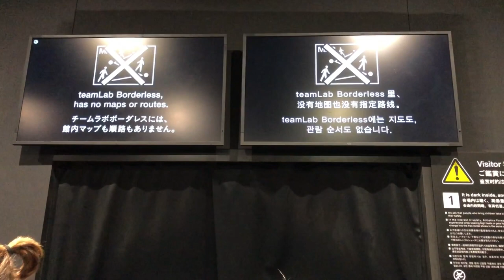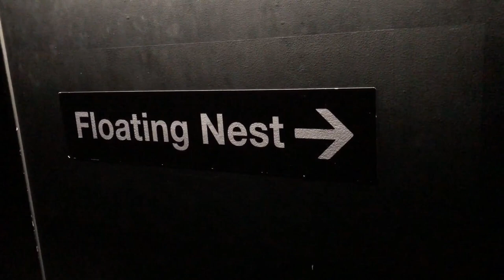平成最後之旅 (1) -- TeamLab Borderless (粵語解說)